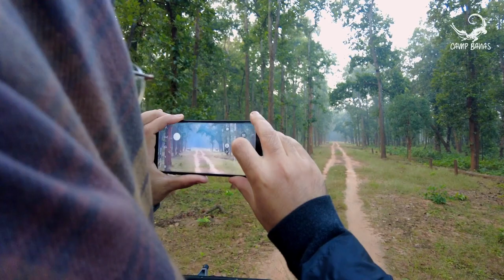Sanjay Dubri Tiger Safari | Camp Banas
Two young executives from Northern Coalfields Limited, Singrauli, ride their bike to Camp Banas on a foggy weekend evening in mid-November of 2022. We took them on a safari at Sanjay Dubri Tiger Reserve the next day, early in the morning. Unlike the zoo, it is never certain to meet the tiger or any special animal during a safari at any reserve, as they roam here free. But if you can expand your senses, you will be able to witness the enchanting beauty of nature and listen to the music of the forest.